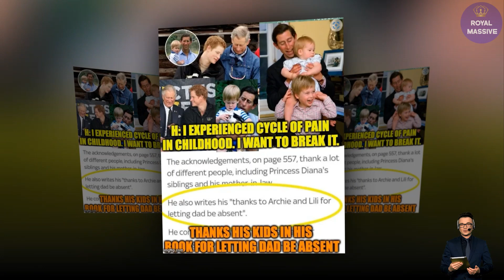No New Pictures! Sad Easter Day For Meghan: Archie And Lilibet Were Home With Their Own Parents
Harry and Meghan Markle have been invited to the Coronation of King Charles and Queen Consort Camilla on May 6, despite stepping back from royal life.

However, the Duke and Duchess are yet to confirm whether they will be in attendance, and it is expected they will make a decision on the matter in a few days’ time.

Speaking on the pending coronation RSVP, a royal source told The Daily Beast: “William is baffled by Harry not publicly saying that he is coming to the coronation, especially because everyone thinks he will be there.